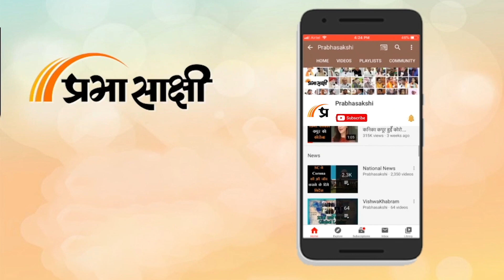Gyanvapi मामले में Varanasi Court का फैसला, 26 मई को होगी अगली सुनवाई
ज्ञानवापी-श्रृंगार गौरी मामले में वाराणसी की जिला अदालत ने मंगलवार को आगे की सुनवाई प्रक्रिया में अपना फैसला दिया। इस दौरान अदालत परिसर में 32 लोगों को जाने की इजाजत दी गई। इसी बीच अदालत ने 26 मई को सुनवाई की अगली तारीख तय की गई है। जिला न्यायाधीश ए.के. विश्वेश ने दोनों पक्षों को सुनने के बाद सुनवाई की अगली तारीख दी है।

हिंदू पक्ष के अधिवक्ता विष्णु शंकर जैन ने बताया कि कमीशन की रिपोर्ट में स्पष्ट रूप से लिखा है कि वहां पर शिवलिंग मिला है। जब वहां शिवलिंग मिला है तो उस जगह का धार्मिक स्वरूप हिंदू मंदिर का है जिसे जबरन तलवार की नोक पर एक मस्जिद का रूप दिया गया है। उन्होंने कहा कि मुकदमे की अस्वीकृति के संबंध में 7-11 सीपीसी के तहत मुस्लिम पक्ष की याचिका पर सुनवाई 26 मई को होगी। कोर्ट ने दोनों पक्षों को आयोग की रिपोर्ट पर आपत्ति दर्ज कर एक सप्ताह के भीतर रिपोर्ट सौंपने के लिए कहा है।